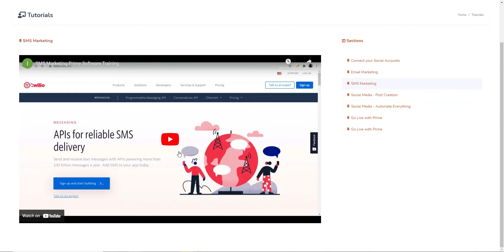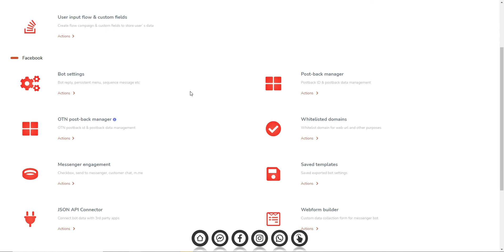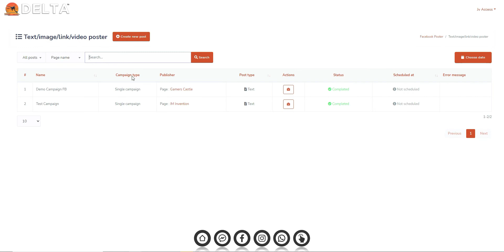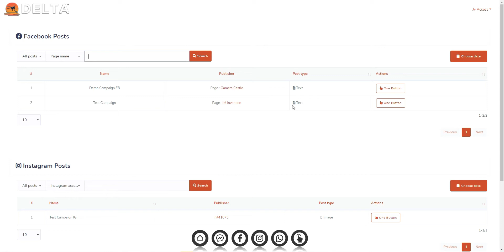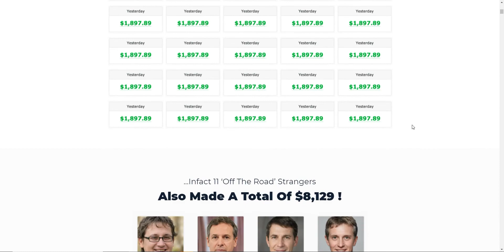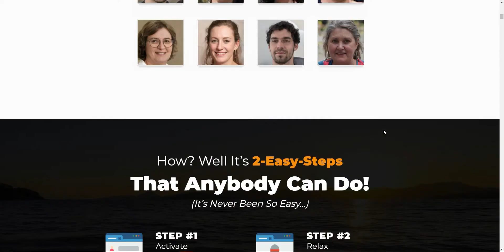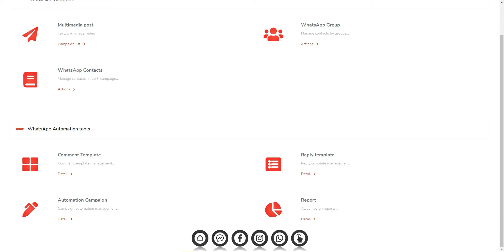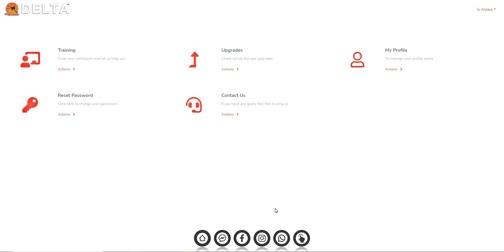Delta Review & Full Demo - 🛑Not Worth It 🛑 - Get Paid $21.43 An Hour With Delta App? Delta Review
Delta Review & Full Demo - 🛑Not Worth It 🛑 - Get Paid $21.43 With Delta App?

 So What is Delta? Well in my Delta review I try to be as honest in answering that question for you.

It is a hosted app that basically allows you to automate the whole process of sending messages basically. Will Delta make you money, well possible if you have a large following otherwise I would say leave this well alone.

The cart opens sharp at 11am EST & the FE Price will be $17

The price will increase by 0.01 cent every 60 minutes...

The final Front End price will continue to increase indefinitely

The Funnel:

Front End: Delta - $17
The World's 1st 1-Click FaceBook, WhatsApp & Instagram App Pays Us $21.63 Per Hour
Upsell 1: Delta - Unlimited Edition - $39

The Unlimited Edition of Delta has Multiple Templates, unlimited usage, unlimited traffic and sales. It also comes with additional tutorials.

Upsell 2: Delta - Done-For-You Edition - $197

In this upgrade our team completely sets up the initial system for you

Upsell 3: Delta - AutoPilot Edition - $39
Activate all the automation tools withDelta.

Upsell 4: Delta - Unlimited Traffic - $197
Get Your link added to our rotator for 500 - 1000 clicks.

Upsell 5: Delta - Apex Edition - $39
Able to scale to up to $1000 an hour with Delta.

✅Have Questions? Please Reach Out I'm Human & I Don't Bite LOL😉